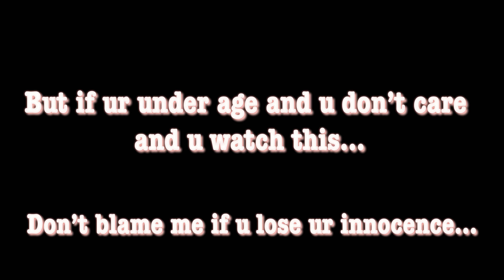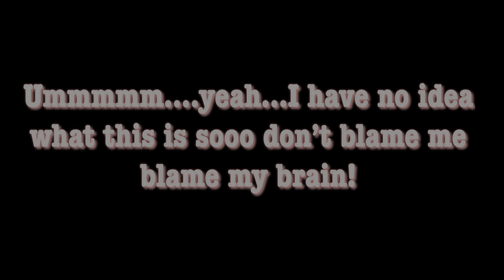Hot Teacher Ep11 | Pervert! | GachaVerse Mini Series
Haiiii!